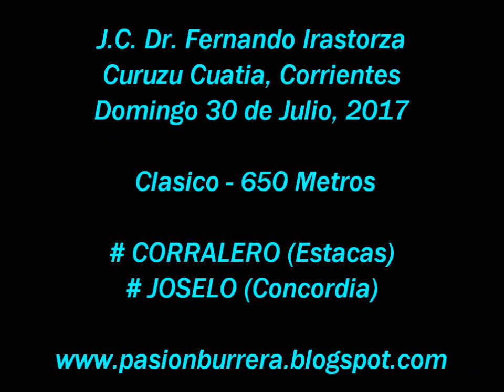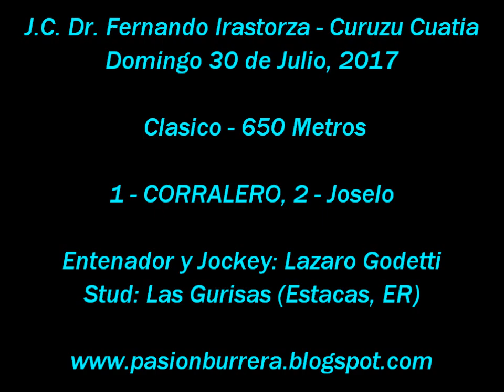Corralero, Curuzu Cuatia (30-07-17)